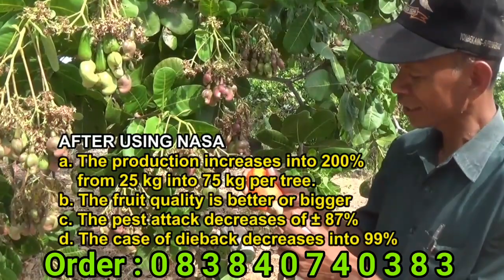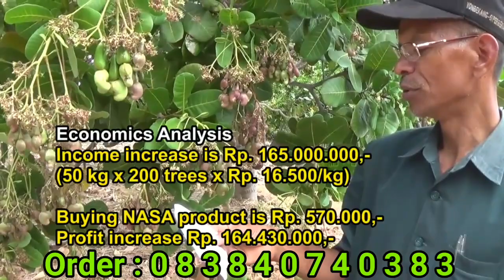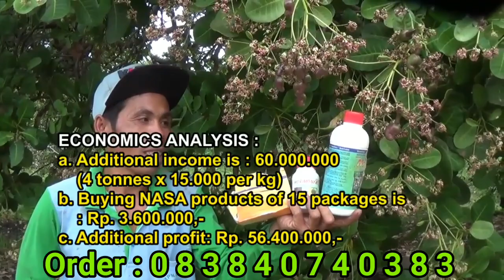Cara budidaya jambu mete untuk meningkatkan hasil panen / 083840740383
Cara Penanaman
Penanaman dapat dilakukan 4–6 minggu setelah lubang tanam disiapkan. Untuk mengurangi keasaman tanah, pembuatan lubang tanam sebaiknya dilakukan pada musim kemarau.Hal-hal yang perlu diperhatikan adalah sebagai berikut:

Bibit yang akan ditanam dilepas dari polybag. Tanah yang melekat pada akar dijaga jangan sampai berantakan agar perakaran bibit tidak rusak.
Penanaman dilakukan sampai sebatas leher akar atau sama dalamnya seperti sewaktu masih dalam persemaian. Bila menggunakan bibit dari okulasi dan sambung, diusahakan akar tunggangnya tetap lurus.
Letak akar cabang diusahakan tersebar kesegala arah. Ujung-ujungnya yang patah/rusak sebaiknya dipotong.
Tanah disekitar batang dipadatkan dan diratakan agar tidak dapat terdapat rongga-rongga udara diantara akar dan tidak terjadi genangan air. Tanaman perlu diberi penyangga dari bambu agar dapat tumbuh tegak